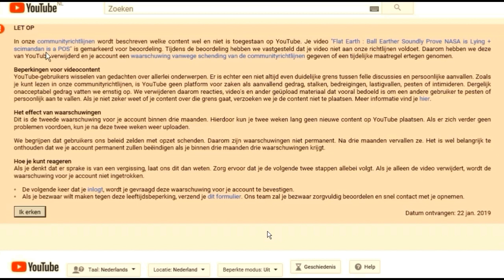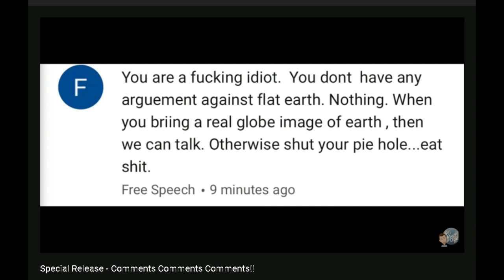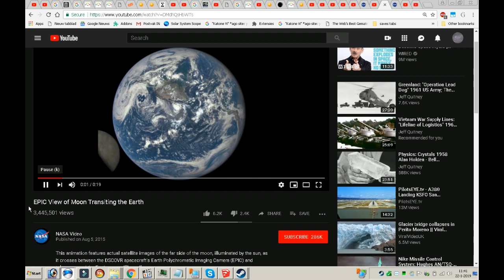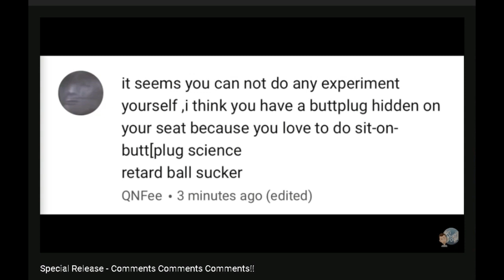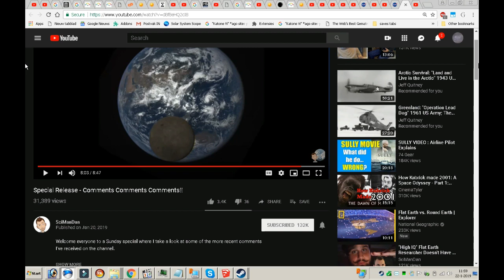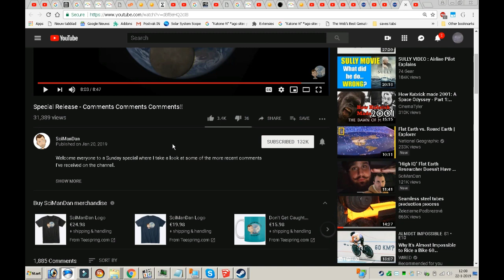SciManDan is a Troll !!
just another troll